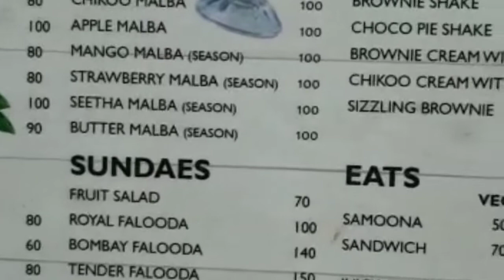Food Journey With Nancy @Juicy/ cochi Food Vlogger/ kochi juicy/ juicy thoppumpady/ Ernakulam juicy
Food Journey With Nancy@Emarath